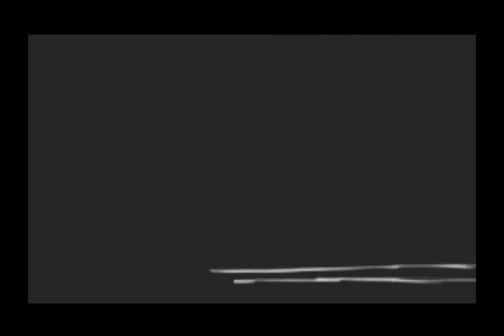Underground Broadcasting Shin-Sekai (Osaka)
Part 9--Footage from Osaka.